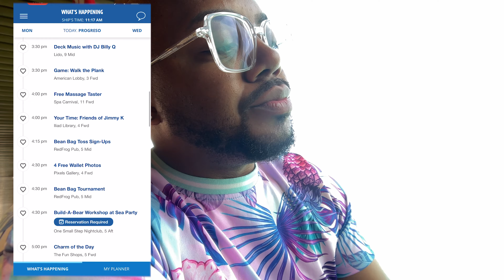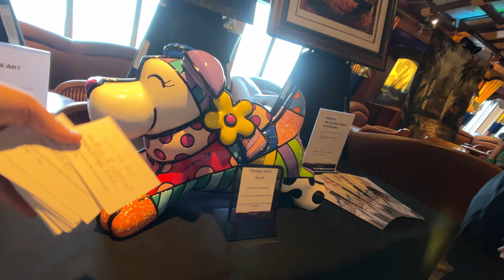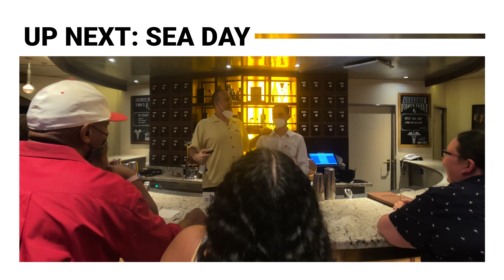CARNIVAL VALOR: DAY 4 - PROGRESO, MEXICO - FREE SHUTTLE, FREE BEACH, GUESS THE PRICE, LGBT MIXER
Welcome back to the Carnival Valor 2022 series as we continue with Demeatrie’s 40th Birthday cruise. Today Demeatrie and I decided that we were going to separate as she needed to get some work done and I wanted to get off the ship in Progreso, Mexico to explore and see Progreso for the first time. We start by grabbing some buffet breakfast and then I escort her to the Carnival Valor Library where she wanted to start her journey catching up with life back home. I head off the ship and tour the port area before getting on the shuttle bus to take into the city of Progreso. Once I made it in Progreso I tour the local shops that are spread everywhere. I then head to the free beach, don’t remember the beach name, but its really close to the pickup/drop-off area. After getting annoyed by the locals harassing and soliciting on the highest levels possible I head back to the ship, I got lost for a second, but I finish my shopping mostly in the port area and hop back on the Carnival Valor to meet back up with Demeatrie. We go grab some food and I hop in the shower because today in Progreso was extremely hot. We finish the evening with diner in the Main Dining Room, the head to the piano bar, and of course the LGBT Mixer and the night club.

MOIST! 😂😎🤟🏾

Be sure to watch the rest of the Carnival Valor 2022 vlog series (link below):
"Demeatrie's Chapter 40"

Thanks YouTube Family (YOU!) for the continued support!

Need Assistance with Travel?
Alvin is a Travel Agent, with a huge focus on cruising, via Premier Oasis. I can answer questions for almost anything with a little research. Proud and ready to provide service to anyone in or supporting the LGBTQIA+ community. LGBT Travel Agent serving our community. Premier Oasis is a Luxury Travel Concierge Service. Premier Oasis - Do What You Love - Love What You Do!

SPECIAL THANKS:

Demeatrie & The Starving Gypsy

TIMECODE CHAPTERS:
0:00 - Good Morning
1:37 - Carnival Valor: Day 4 - Progreso, Mexico
29:25 - Overall Progreso (Yucatan/Merida), Mexico Review
35:16 - Coming Up Next: Sea Day
36:22 - Outro

Filmed on an iPhone 13 Pro Max 128GB & GoPro Hero 10 Black